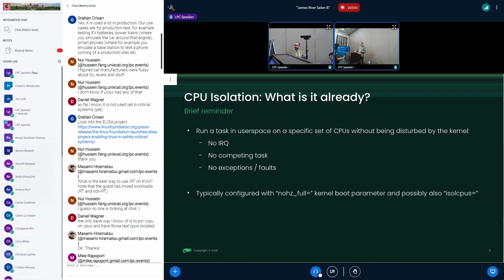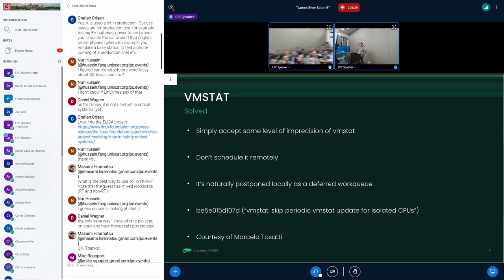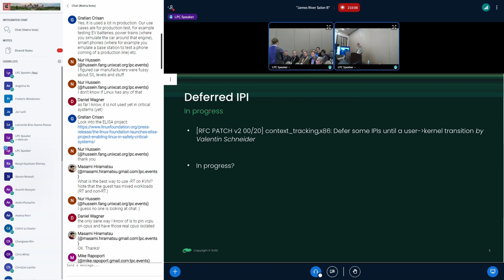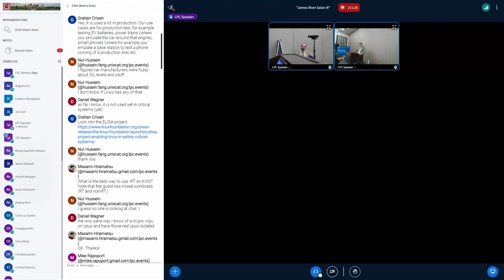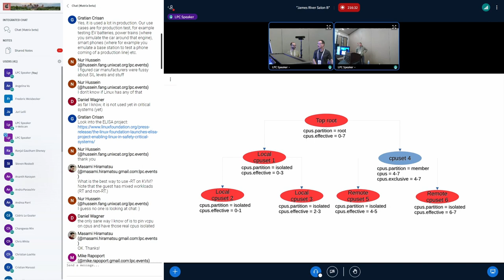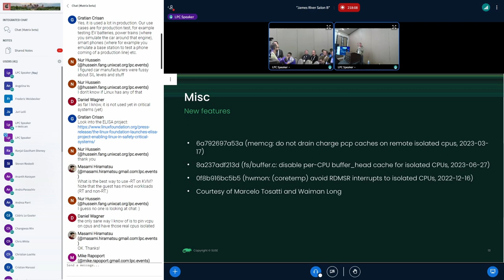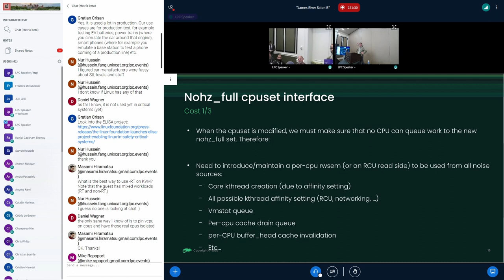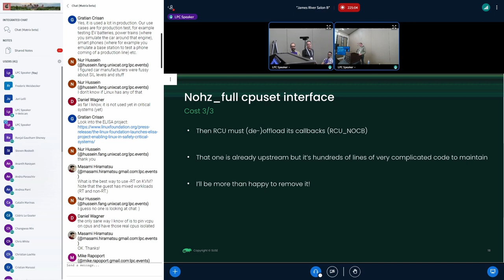CPU Isolation state of the art - Frederic Weisbecker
Here's a tour of what has been done in the front of CPU isolation
this year and what still need to be achieved. Among which topics will include examples such as:

Memcg cache drain
Vmstat
Disable per-CPU buffer_head cache
IPI deferrals
cpusets v2 improvements
Osnoise tracer
Need for a nohz_full cpuset interface?
Sysidle (energy optimization)